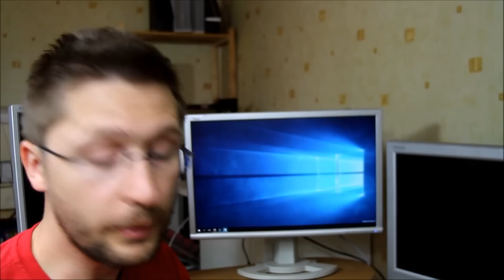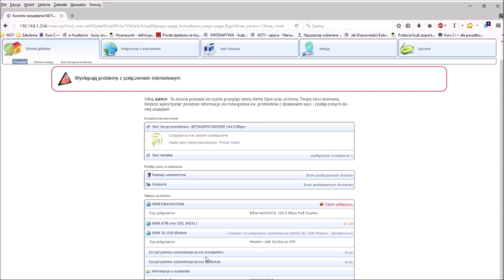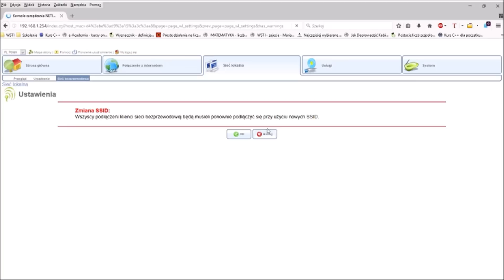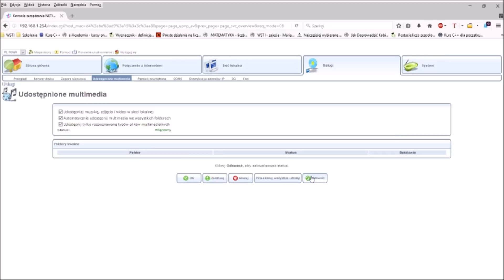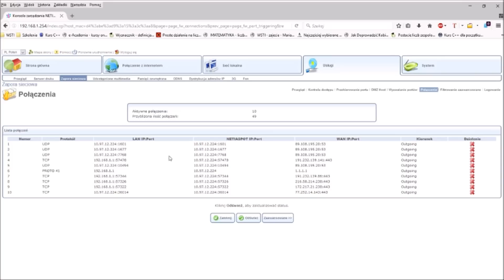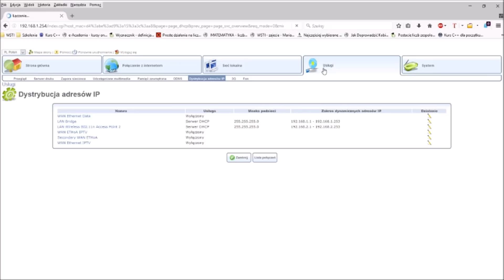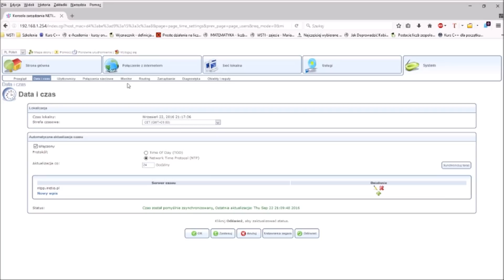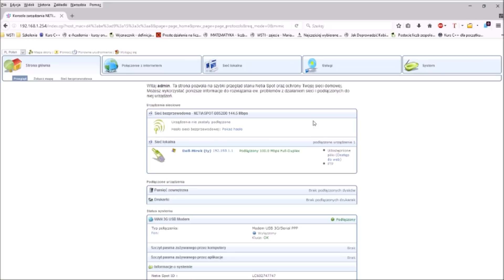NETIA SPOT podłączenie i konfiguracja ustawień routera | ForumWiedzy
Podłączenie i konfiguracja routera NETIA SPOT

👊 Pozdrawiam